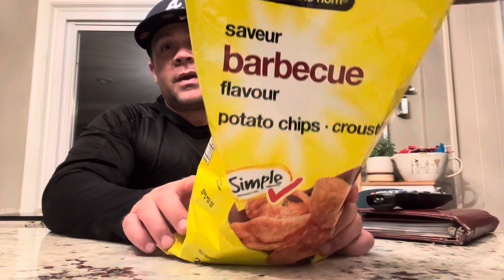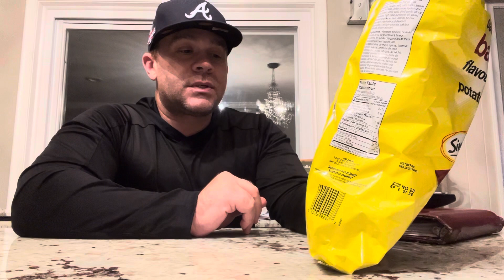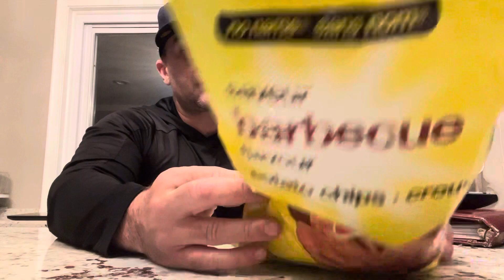Griesbaum men chip review, Simple barbecue (Toronto, ON Canada)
This Simple brand selection is just a little too simple, but Beckham likes the simple taste, at least…